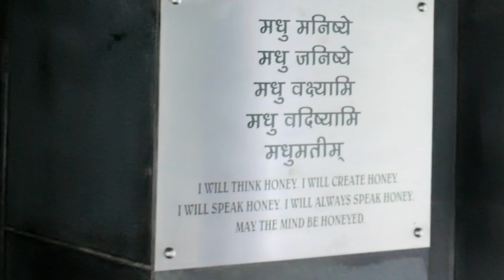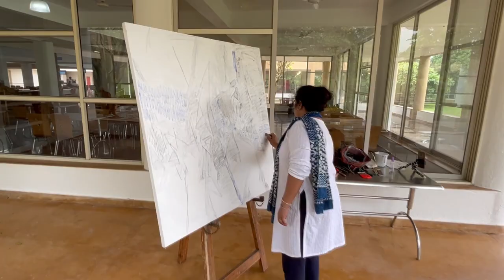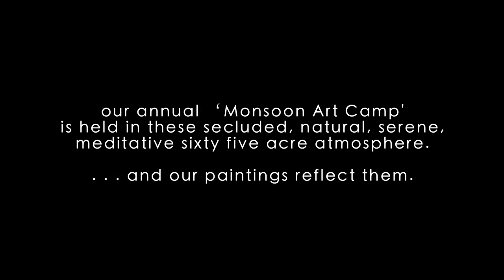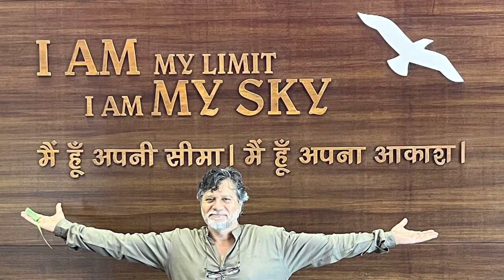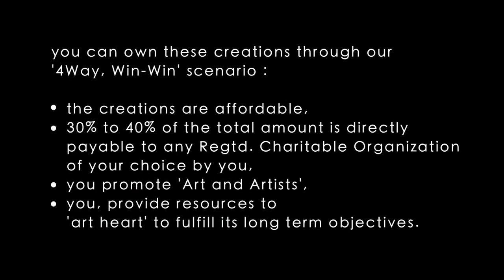Art Heart Monsoon art camp 2022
what is art heart?

As we move on in life, we fine tune the happenings, we modify and make things and events more resourceful. The progressive human nature keeps up the instinct to achieve more, add further, balance rationally or otherwise, innovate. This continues, as the human race proceeds. Slowly it inches and indulges, probes, goes deeper, tabulates and systemizes the surroundings, happenings and creations.

We see, the transformation of music, the earlier renderings and the present narration, the evolution is unbelievable.

We see, the evolution of art construction techniques, the earlier structures and their present day interpretations.

Earlier the structures were composite creations.

art heart, is an endeavor by four individuals - an artist, two architects and an literary arm. Each one is touched by a bit of creativity. The feelings, the sense to contribute, the inner urge to enrich, to facilitate and promote art thus, arises from the Heart.

art heart, is not a necessity. It is an attempt.

In the maze of efforts and happenings in the creative world of fine arts around us, we see ourself as a speck of a speck. We will do our bit to promote art, artists, and try to do it well.

this is - 'art heart '.